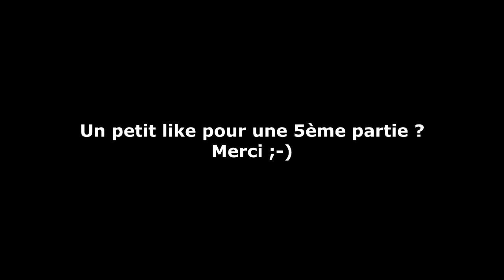Steep : On s'attaque au Mont Blanc ! [COOP.FR]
Dans cette 4ème petite compilation sur "Steep", Jack, Dédé et White s'attaquent au mythique Mont Blanc ! Ca promet de belles descentes...